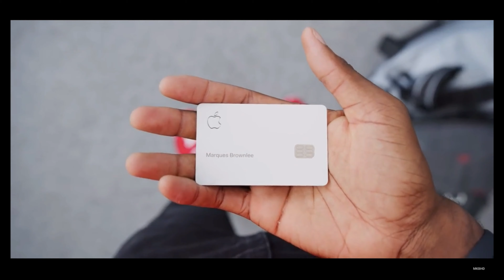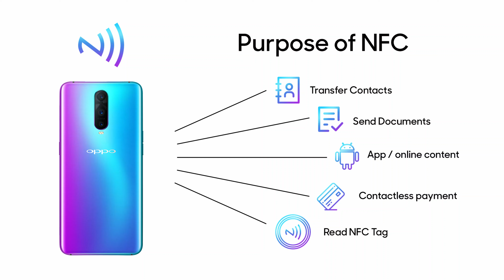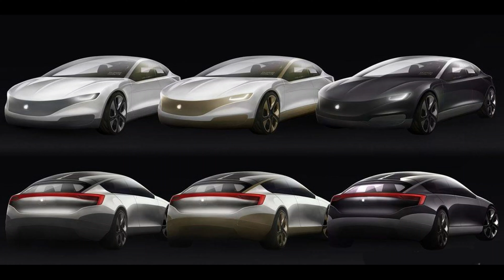Apple har blitt en bank?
Planen med videoen er at den skal være underholdende samtidig som du lærer noe. Håper det funka!

Jeg bruker Twitter mer og mer så tweet meg på @mubarak4r (IG og snap er det samme)